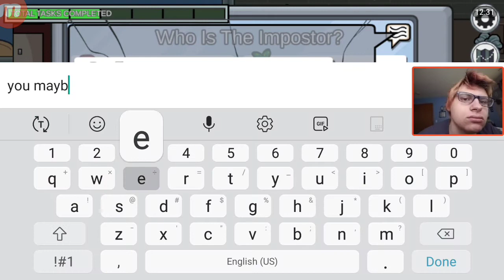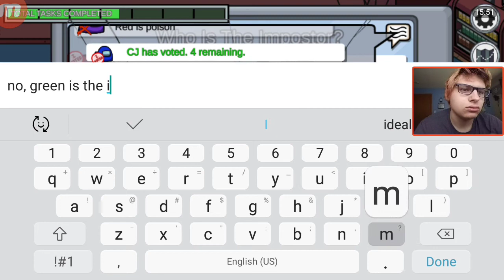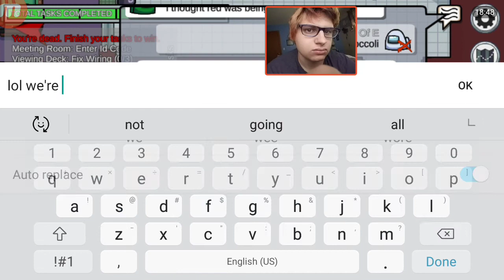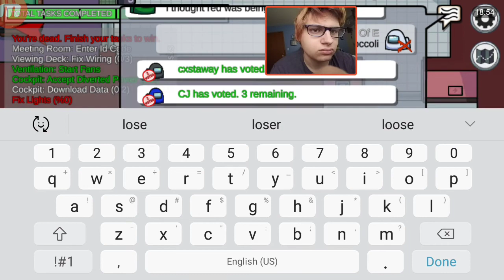Among Us #2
Finally back with some content lol